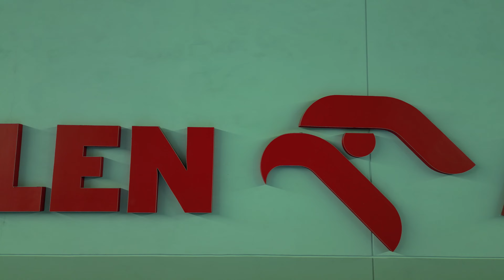Orlen Arena | Płock | ST Drone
Orlen Arena z DJI Mini 3 Pro
Nagrania i montaż: ST Drone